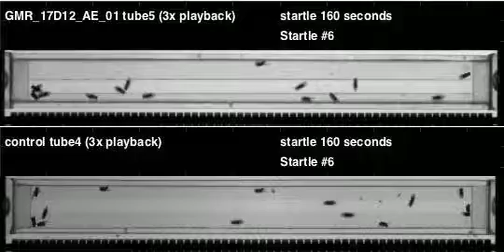GMR_17D12_AE_01_shi_Apollo_20110504T093430 buzz (seq2)